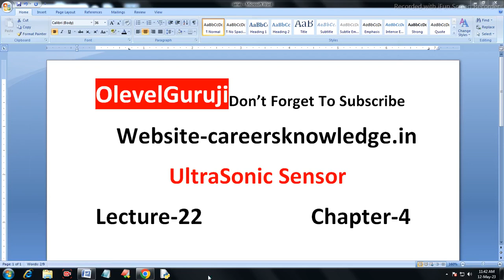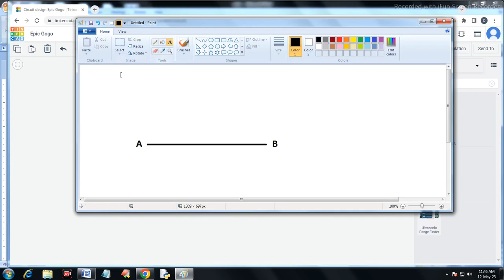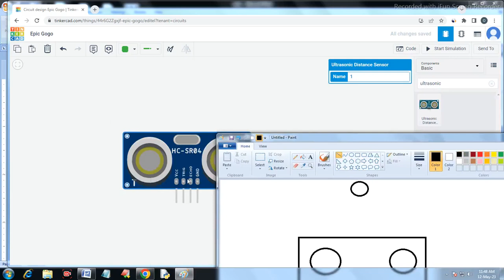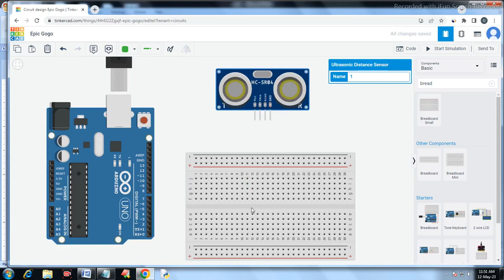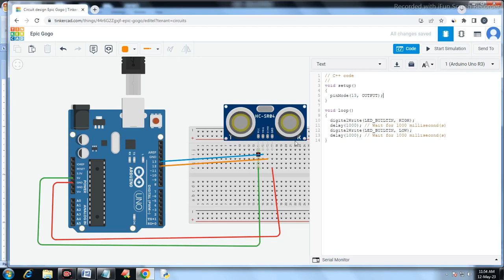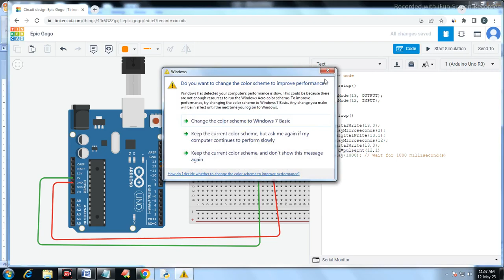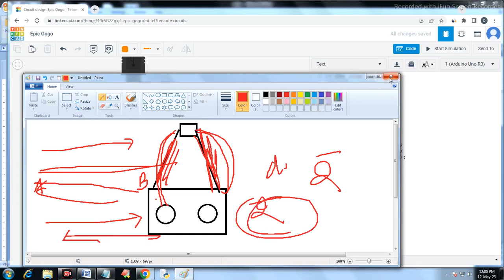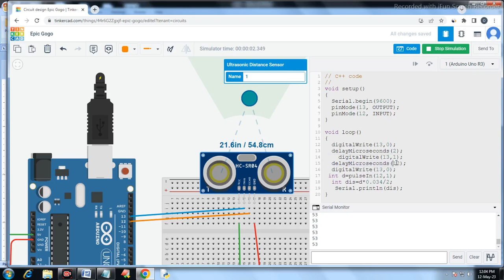Nielit OLevel Ultrasonic sensor | ultrasonic sensor arduino projects | ultrasonic sensor working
Nielit OLevel Ultrasonic sensor | ultrasonic sensor arduino projects | ultrasonic sensor working@olevelguruji

In todays digital world we are using many types of sensors in our daily life. our watch, mobile, home gadgets every thing is operated with Sensors, the most important sensor is Ultrasonic sensor.  An ultrasonic sensor is an electronic device that measures the distance of a target object by emitting ultrasonic sound waves, and converts the reflected sound into an electrical signal. In this video we are explaining complete working, Application as well as interfacing of ultrasonic HC-SR04

Recent Upload

Query Solved

1) ultrasonic sensor,
2) ultrasonic sensor examples,
3) olevel ultrasonic sensor examples,
4) How ultrasonic sensor works,
5) Working of ultrasonic sensor,
6) how to connect ultrasonic sensor with breadboard,
7) what is ultrasonic sensor
8) ultrasonic sensor arduino nano
9) arduino ultrasonic sensor servo motor
10) ultrasonic sensor connection
11) ultrasonic sensor distance measurement